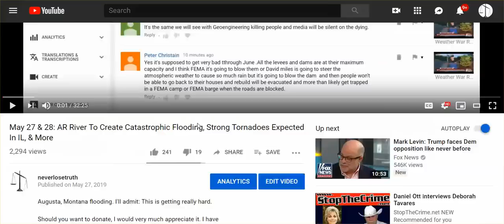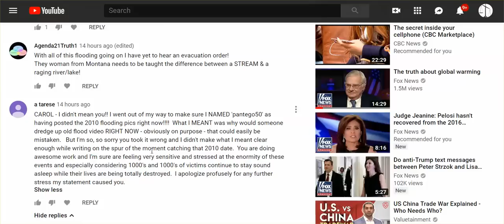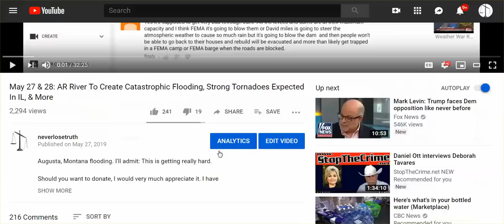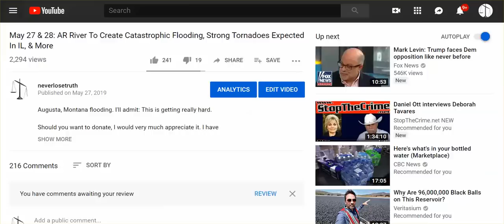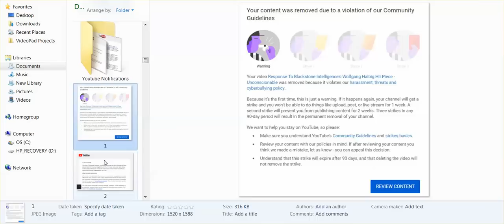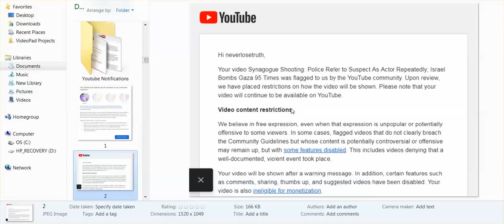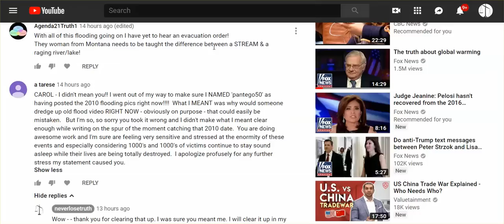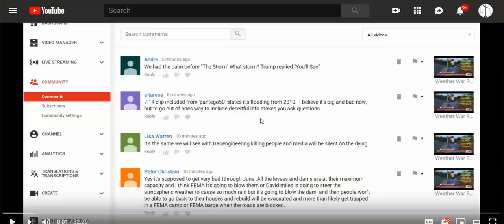Just Talking: 2 'WOW' Experiences, 1 Good, 1 Bad - Back up Channel Link Below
neverlosetruth KAFKA 2